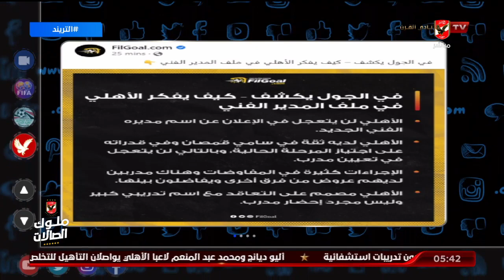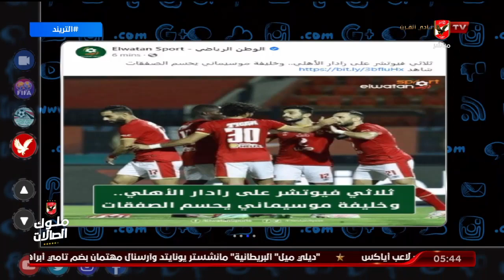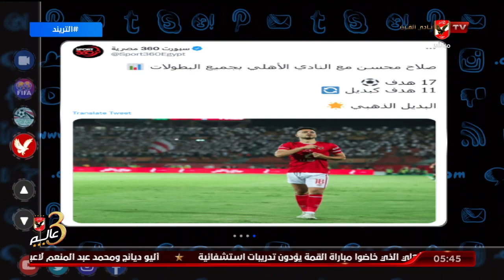تريند الأهلي.أمير هشام يستعرض ما تناولته المواقع والصحف عبر صفحات التواصل الاجتماعي عقب مباراة القمة